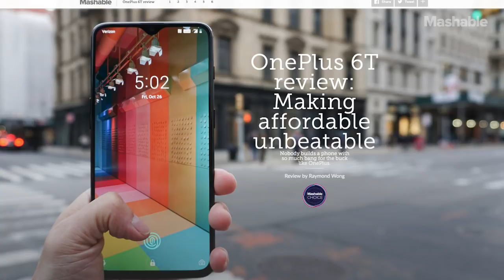Social Media in the Midterms, E-waste Culture, Amazon's New Headquarters - Technically Speaking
In this episode of Technically Speaking with Michael Nuñez, we analyze how Techtober hype feeds into holiday gadget shopping and increasing e-waste culture, unregulated election meddling via social media platforms, and Amazon’s media stunt to find a home for its new HQ2.